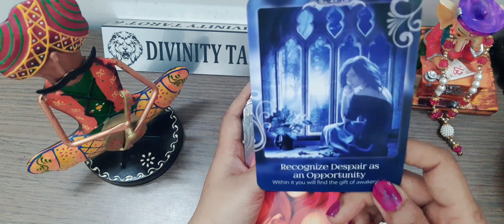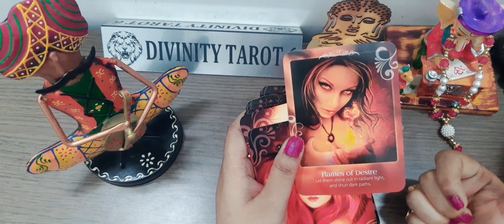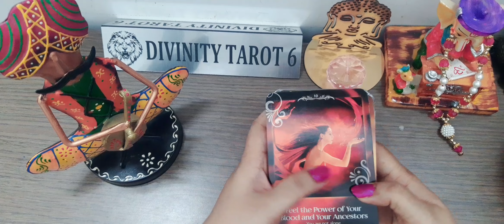🕯️आइए देखें कि एक निश्चित समयावधि के बाद आपकी ओर क्या आ रहा हैcandlewax timeless 🍀🕯️